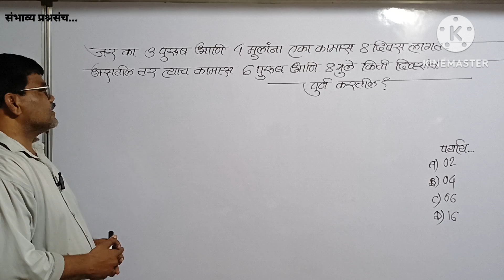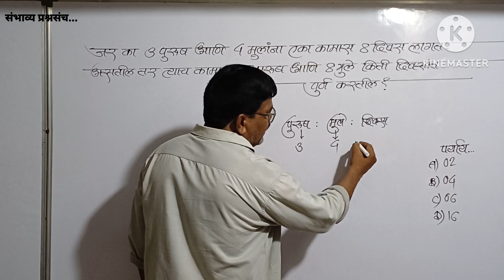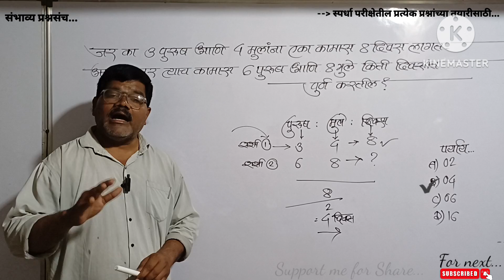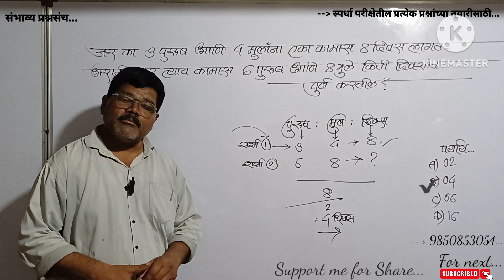3 पुरुष 4 मुले एक काम 8दिवसांत करतात.तेच काम 6 पुरुष आणि 8 मुले किती दिवसांत करतील?